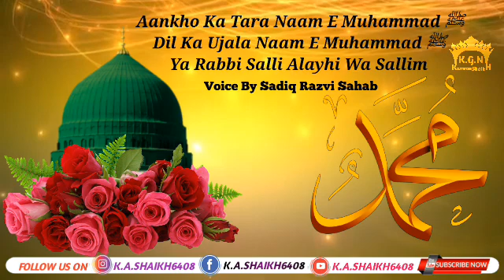Aankhon Ka Tara Naam E Muhammad ﷺ || Voice By Sadiq Razvi Sahab || Bahot Hi Pyara Manqabat Hai 2020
Muhammad ﷺ
Ya Rabbi Salli Alayhi Wa sallim

Wah Kya Naam Hai Salle Ala Naam E Muhammad ﷺ.
Aankho Ki Ziha Dil Ki Jila Naam E Muhammad ﷺ.

Yeh Naam E Koi  Kaam Bigar Ne Nahi Deta.
Balke Bigade Kaam Bana Deta Hai Naam E
Muhammad ﷺ .

Tazeem Se Leta Hai Jahan Naam E Muhammad ﷺ.

Allah Kare Uspe Haraam Aatish E Dozakh.
Jis Shakhs Ke Dil Mein Ho Likha Naam E
Muhammad ﷺ .

Aankhon Ka Tara Naam E Muhammad ﷺ.
Dilka ujaala Naam E Muhammad ﷺ.

Salle ala ka sehra sajaakar.
Dulha banaaya Naam E Muhammad ﷺ.

Ke Rakho Lahad Me Jis Dam Azeezo
Mujhko Sunana Naam E Muhammad ﷺ

Muhammad ﷺ.

Puche ga Maula laya hein kya kya.
Mai ye kahunga Naam E Muhammad ﷺ.

Muhammad ﷺ.

Apne Raza Ke Qurban Jaaun.
Jisne Sikhaya Naam E Muhammad ﷺ .

Muhammad ﷺ.

Akhtar Raza Ke Qurban Jaaun.

Muhammad ﷺ.

Apni Jameele Razvi Ke Dil Mein.
Aaja Samaja Naam E Muhammad ﷺ.

Muhammad ﷺ.

 Allah U Akbar Rab’bul ulaane.
Har sheh pe likka Naam E Muhammad ﷺ.

Muhammad ﷺ.

Dault jo chaaho dona jahaan ki.
Karlo wazifa Naam E Muhammad ﷺ.

Muhammad ﷺ.

Sheda na kyu ho is par musalmaan
Rab ko hein pyaara Naam E Muhammad ﷺ.

Muhammad ﷺ.

Paayi muraade donoh jahaan mein.
Jisne pukaara Naam E Muhammad ﷺ.

Muhammad ﷺ.

Parti durood e doregi hoore.
Laasha jo lega Naam E Muhammad ﷺ.

Muhammad ﷺ.

Roze qayaamat mizana pul par.
Dega sahaara Naam E Muhammad ﷺ.

Muhammad ﷺ.

Bera tabaahi mein aagaya hein.
Dede sahaara Naam E Muhammad ﷺ.

Muhammad ﷺ.